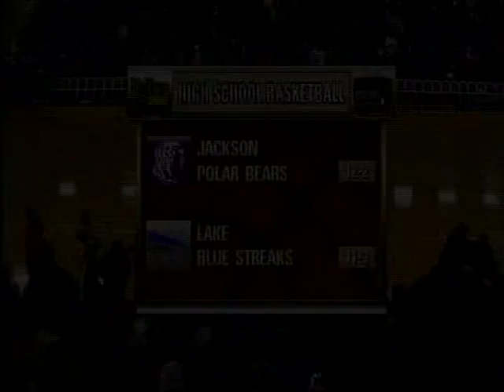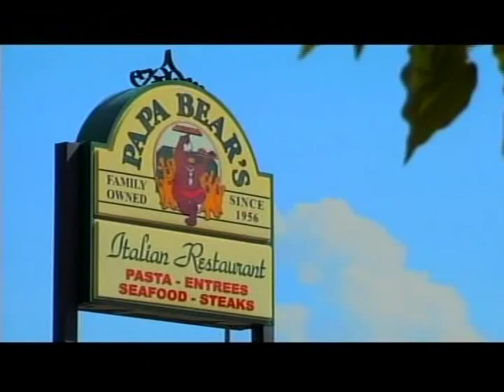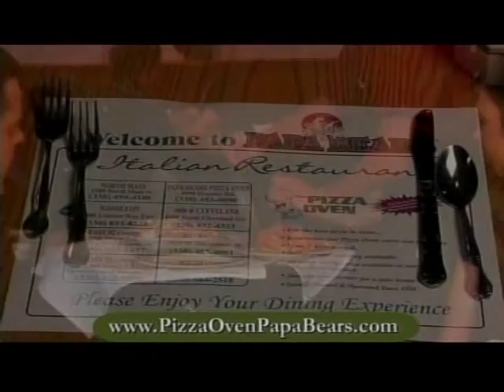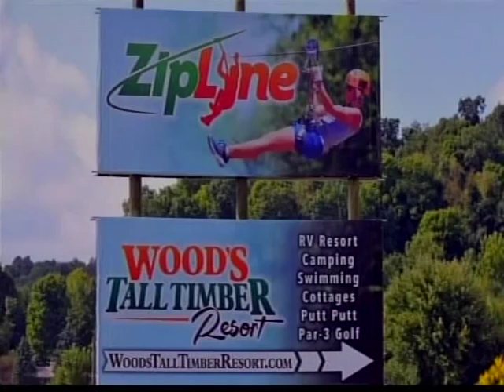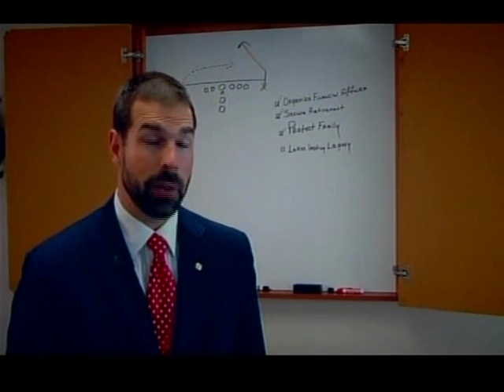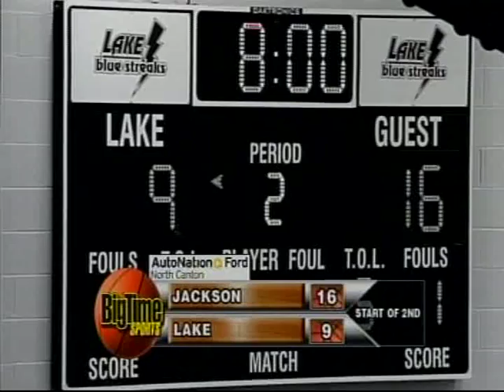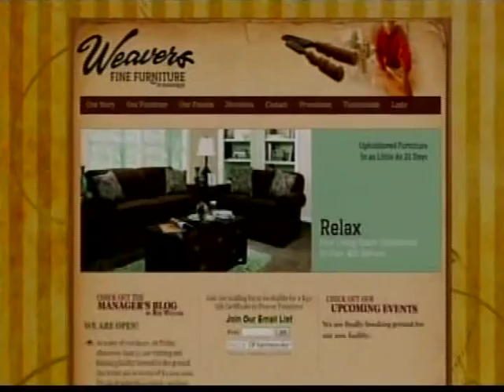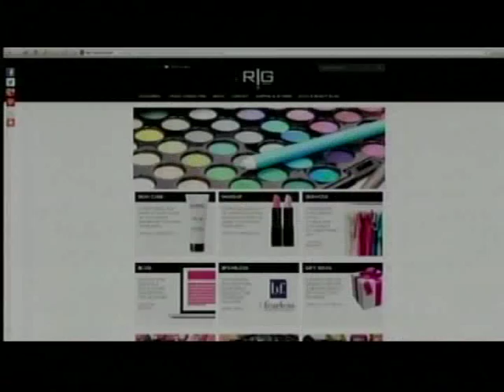BTS Replay Jackson @ Lake BBk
Catch all the action of the Big Time Sports Game of the Week as Jackson travels to Uniontown Lake for a key Federal League Battle.